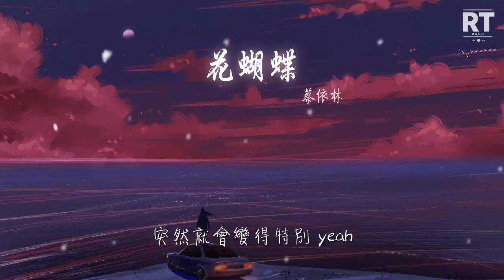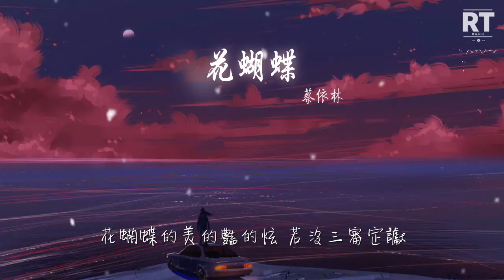蔡依林 - 花蝴蝶『你是花花世界裏 限量版的花花蝴蝶』【動態歌詞Lyrics】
花蝴蝶

00:00  作詞 : 嚴云農
00:01  作曲 : Anders Kjer/David Clewett/Alice Gernandt
00:02  編曲 : 小安
00:15 環遊了世界 全世界
00:19 卻發現美麗沒有旗艦店
00:23 誰穿着釘鞋 不肯變

00:27 停止了自轉 變成一個繭
00:30 你我都希望特別
00:32 又不敢太過於特別 yeah
00:38 流行是一種安全
00:40 搔着悶騷的太陽穴
00:46 你是花花世界裏 限量版的花花蝴蝶
00:49 美女們只是比較豁出去 比較敢一點
00:53 花蝴蝶的美的豔的炫 若沒三審定讞
00:57 那些路人甲們 憑什麼發言惹人討厭
01:01 快離開冬眠 趕快破繭
01:05 別被無聊困在地球表面
01:09 想靈魂出竅 甩平凡嘴臉
01:13 就自創品牌 靠自己變臉
01:17 當你不刻意特別
01:19 突然就會變得特別 yeah
01:24 只要別越描越黑
01:27 你的眼睛就會放電
01:32 你是花花世界裏 限量版的花花蝴蝶
01:36 美女們只是比較豁出去 比較敢一點
01:40 花蝴蝶的美的豔的炫 若沒三審定讞
01:44 那些路人甲們 憑什麼發言惹人討厭
01:48 你可以瞬間飛去東京巴黎米蘭紐約
01:52 別讓別人嘴裏的形容詞左右你視野
01:56 如果有人的魅力足夠爲這世紀代言
02:00 那是她敢站出來 變成蝴蝶飛舞翩翩
02:03 你是花花世界裏 限量版的花花蝴蝶
02:07 美女們只是比較豁出去 比較敢一點
02:11 花蝴蝶的美的豔的炫 若沒三審定讞
02:15 那些路人甲們 憑什麼發言惹人討厭
02:19 (準備驚豔)
02:20 你可以身穿花花衣 當限量的花蝴蝶
02:23 你可以比你想象中再愛炫 再敢一點
02:27 你可以自己決定 美的最後三審定讞
02:31 你可以讓路人甲 閉嘴驚豔
02:34 你是花花世界裏 限量版的花花蝴蝶
02:38 美女們只是比較豁出去 比較敢一點
02:42 花蝴蝶的美的豔的炫 若沒三審定讞
02:46 那些路人甲們 憑什麼發言惹人討厭
02:50 (準備驚豔)